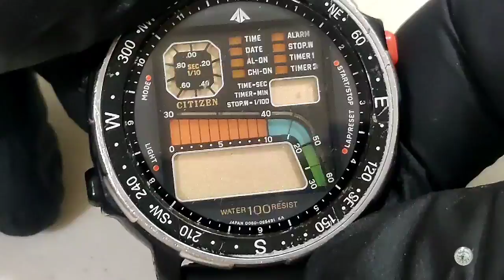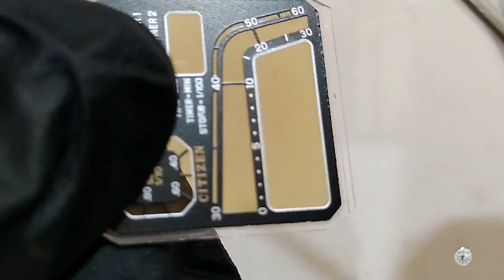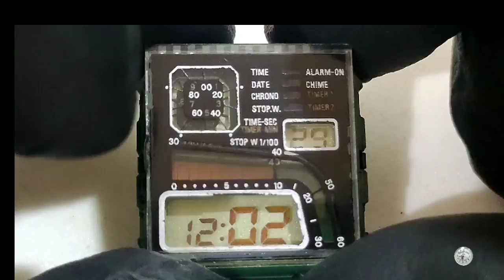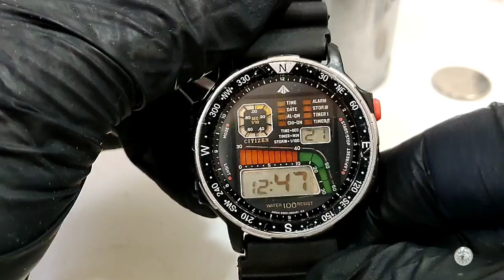CITIZEN WINDSURFING - ANOS 80 PRA GENTE MATAR A SAUDADE